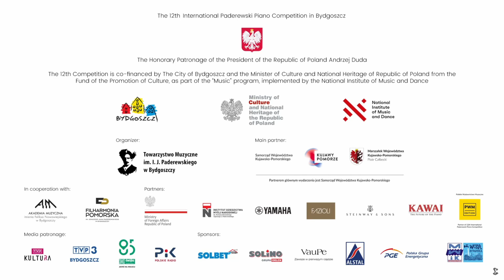Ota Saya - J. Haydn - Sonata No. 56 in D major, Hob. XVI: 42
Ota Saya (Japan) - J. Haydn - Sonata No. 56 in D major, Hob. XVI: 42

🔴 Kujawsko-Pomorskie Region.

PARTNERS:
🔴 Yamaha Inc.
🔴 Kawai
🔴 Fazioli
🔴 Steinway & Sons

MEDIA PATRONAGE:
🔴 TVP Kultura
🔴 Telewizja Polska S.A. Oddział w Bydgoszczy
🔴 Dwójka